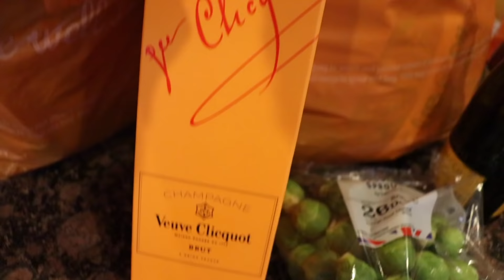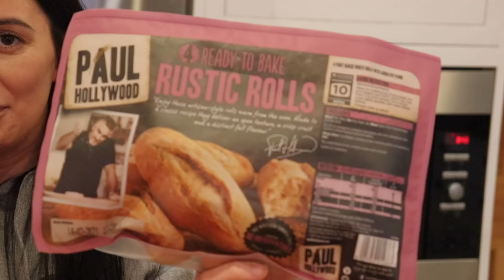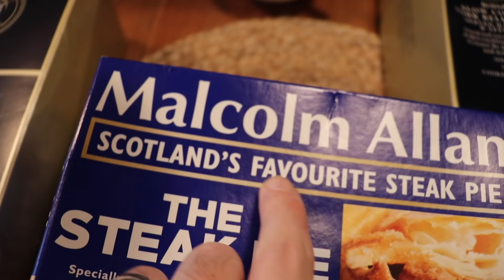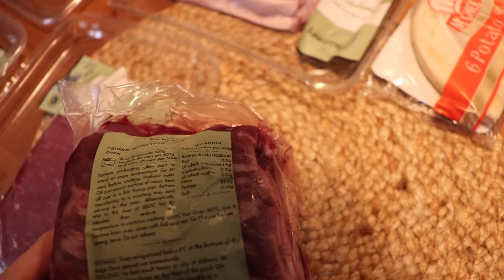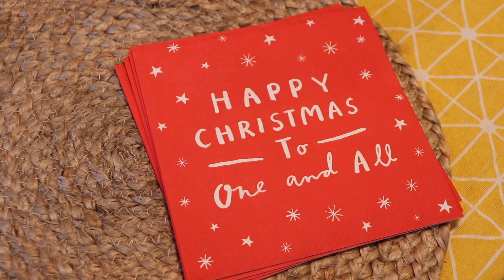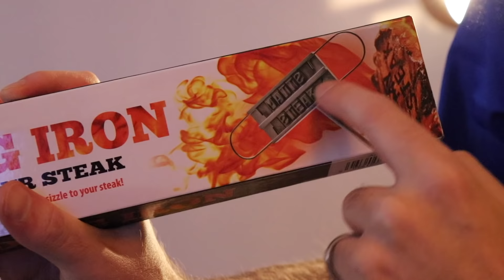Christmas is Cancelled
We have a makeshift Christmas this year!